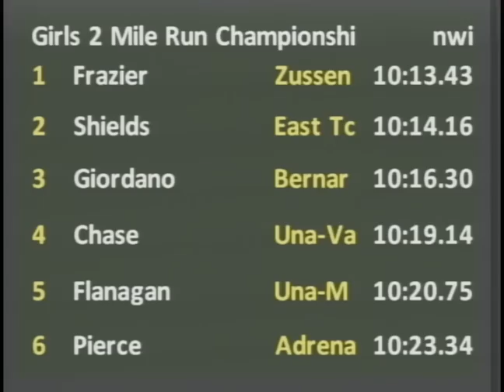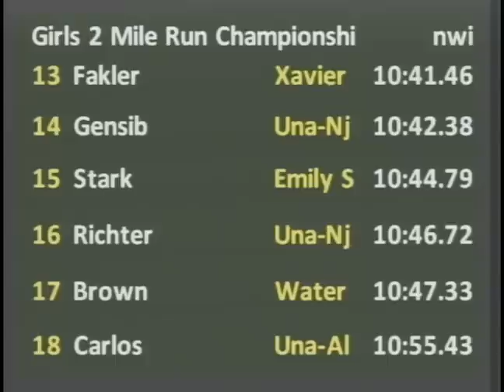Girls 2 Mile Championship Section 2 Seeded - New Balance Outdoor Nationals 2012